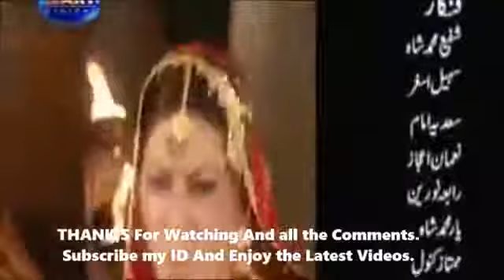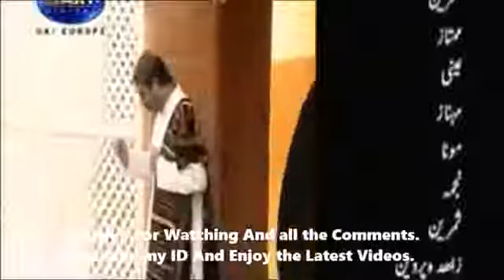Ary Digital Drama Dohri Episode 7 15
Ary Digital Drama Dohri Episode 5 15: 2. Pakistani dramas online Ary Digital Drama Sarkar Sahab Epi 12 29: 3. Ary.

ACTOR,,,,Sadia Imam, Sohail Asghar, Javeria Abbasi, Shafi Mohammad, Adnan Jilani, Mumtaz Kanwal, Rabia Naureen, Sabreen Hisbani, Nauman Ijaz, . ACTOR,,,,Sadia Imam, Sohail Asghar, Javeria.